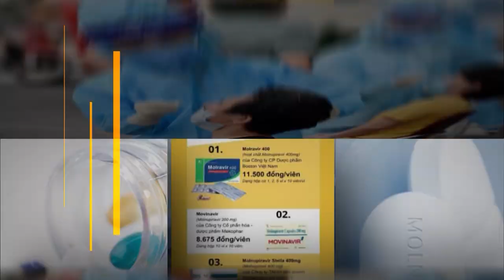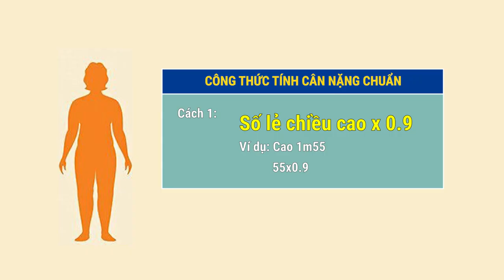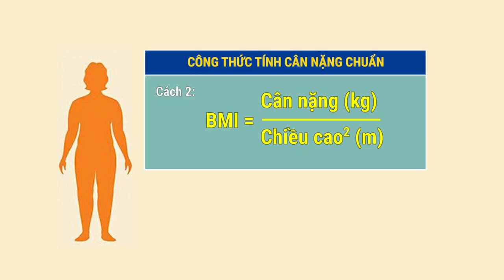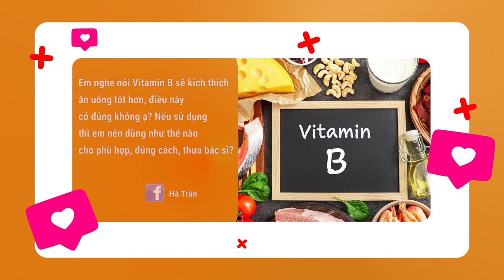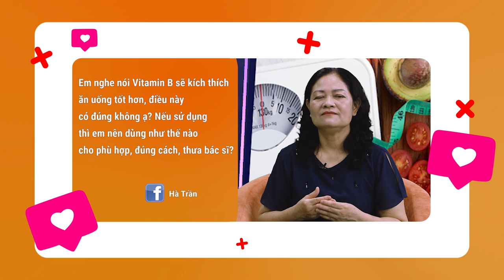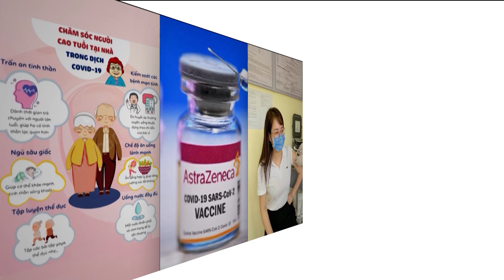[ KHỎE ĐỂ SỐNG VUI SỐ 8 ] TĂNG CÂN CHO NGƯỜI GẦY | FULL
Người gầy thường không ăn uống đủ chất dinh dưỡng so với nhu cầu cần thiết của cơ thể. Việc đảm bảo dinh dưỡng cho người gầy hợp lý sẽ giúp cải thiện thể trọng và mang lại một sức khỏe tốt hơn.

® Copyright by Style Plus  ☛ Do not reup !